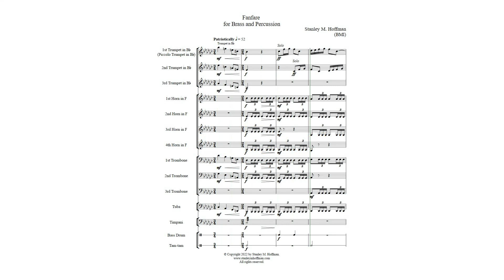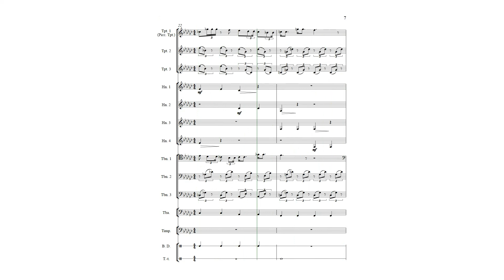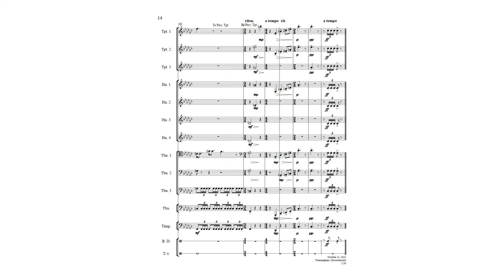Fanfare for Brass and Percussion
This piece utilizes the same ensemble as the one for "Fanfare for the Common Man" by Aaron Copland.
4 Horns in F
3 Trumpets in B♭
3 Trombones
Tuba
Timpani
Bass drum
Tam-tam
NotePerformer 3 Audio and scrolling score in search of live performances.
Music
The sheet music is available from the composer and from Sheet Music Plus.